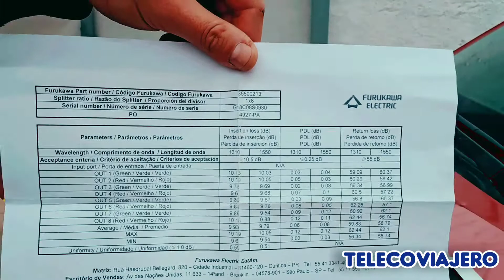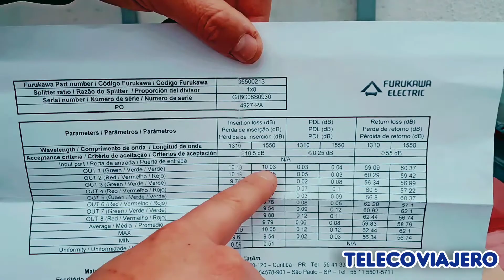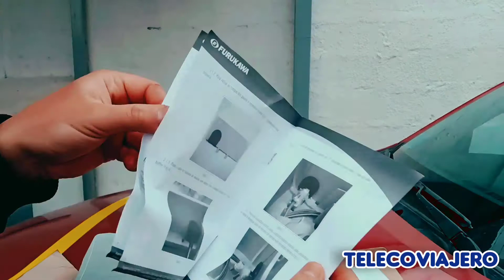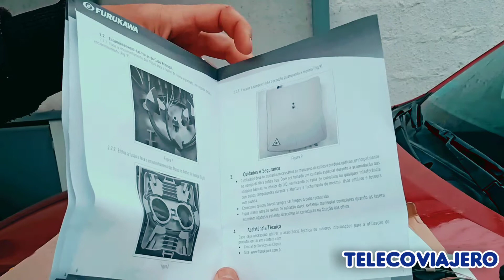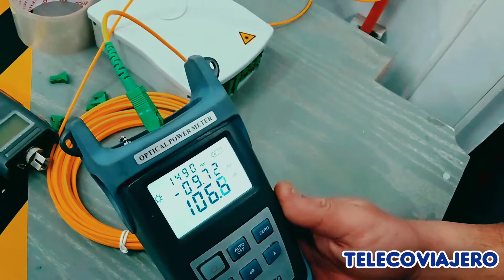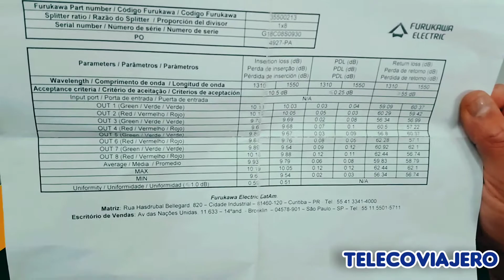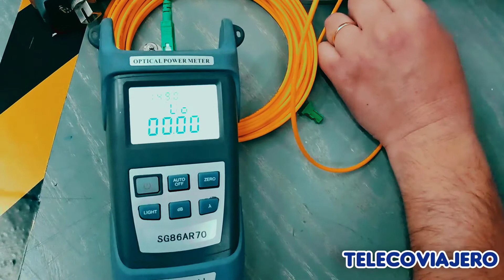🤔Como es una CAJA NAP PRECONECTORIZADA - ARMANDO EMPALMES FTTH ☢️ [FIBRA OPTICA]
Te presento una de las CTO más utilizadas en redes GPON, una CDOI PRECONECTORIZADA mural, en la cual se instala un splitter PLC 1x8 y te muestro con un VFL como se dispersa la luz
.👉 Para más vídeos de FIBRA OPTICA puedes verlos aquí 👇🏼

Comenta, pregunta y comparte con tus amigos Teleco ☎️📞📟📲